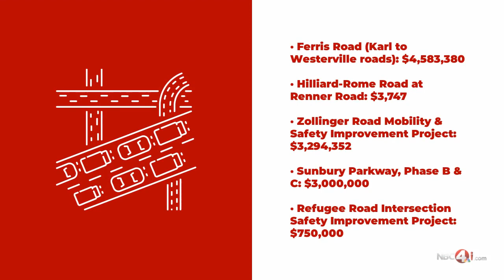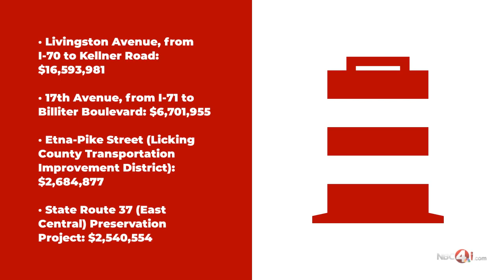Here are the roadway, transit projects that could come to Columbus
The Mid-Ohio Regional Planning Commission wants the public’s feedback on how it decided to spend $148 million of the Biden administration’s dollars.